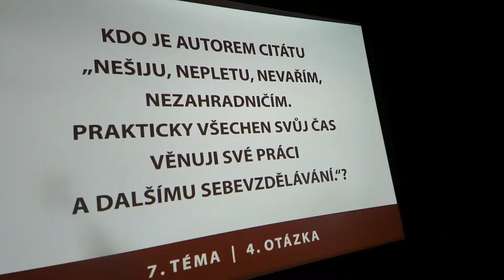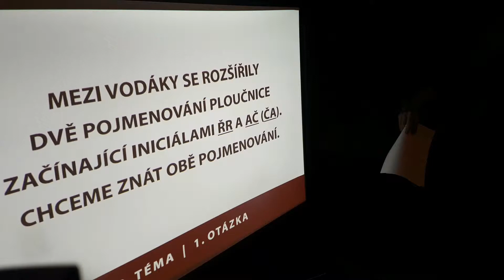Souboj čtvrtí Česká Lípa Kvíz